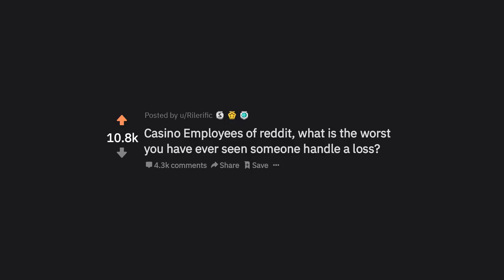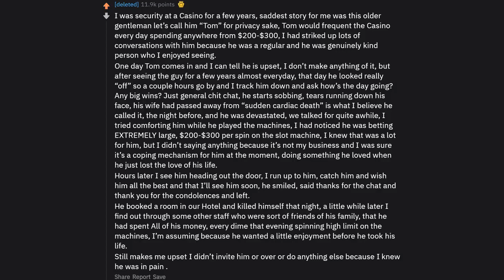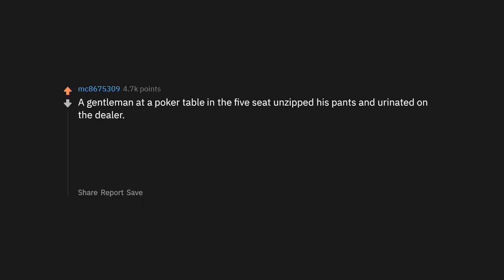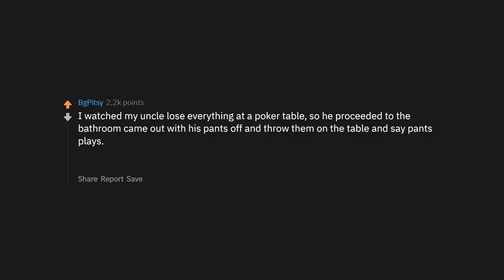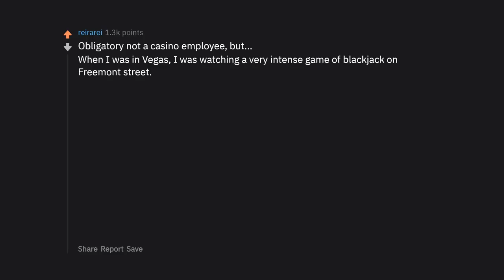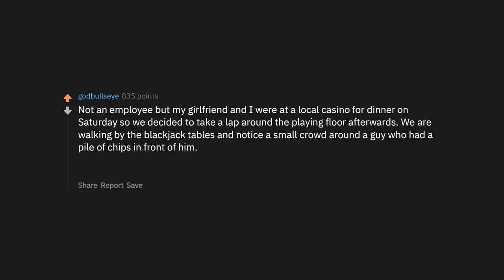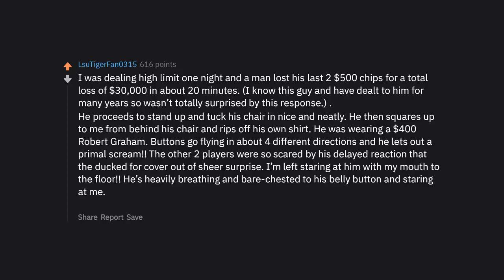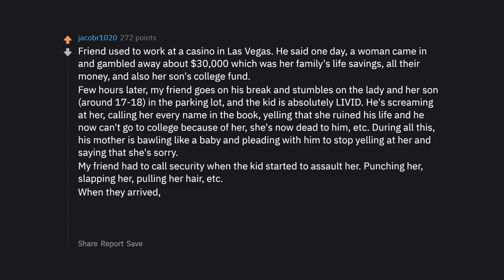Casino Dealers Reveal Worst Losses Handled (r/AskReddit Top Posts | Reddit Stories)